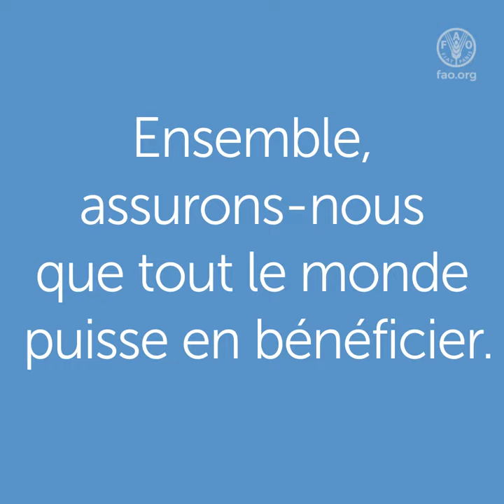Les héros de l’eau sont des HérosDelAlimentation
Notre planète s’appelle la Terre, mais elle est surtout faite d’eau, comme nous.

Elle nourrit les personnes, les animaux et la nature entière.
Cette précieuse ressource est essentielle à la vie, pourtant tout le monde ne peut pas en bénéficier.
Chaque goutte compte et tes actions peuvent contribuer à créer un monde où la sécurité hydrique et alimentaire est garantie.

1. Réduis tes déchets alimentaires pour réduire le gaspillage d’eau
2. Mange des aliments comme les haricots, les lentilles et les céréales dont la production nécessite moins d’eau
3. Ne pollue pas l’eau
4. Trouve des moyens sûrs pour réutiliser l’eau
5. Dessine ton action pour l’eau et participe à notre concours de posters!

Ensemble, assurons-nous que tout le monde puisse en bénéficier.

La date limite pour envoyer un poster est le 3 novembre 2023. Visite le site internet de la Journée mondiale de l’alimentation pour connaître les modalités de participation.